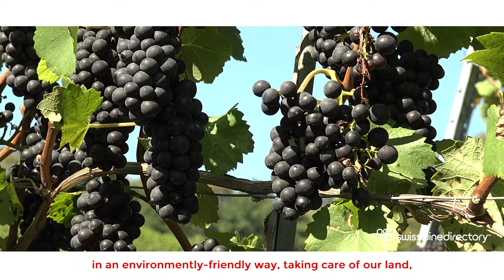Cave des Lauriers, Cressier, Neuchâtel | SWISS WINE DIRECTORY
La Cave des Lauriers est aux mains de la même famille depuis 1879. Aujourd’hui les 2 cousins Jean-Marc Jungo et Christian Fellmann exploitent le domaine de A à Z, de la culture de la vigne, à la vente en passant par l’œnologie. Ils sont épaulés par leurs épouses, deux collaborateurs et le grand papa.

En discutant avec les 2 cousins, on se rend compte de leur attachement au cépage traditionnel neuchâtelois : le Pinot Noir. Il s’adapte très bien au sol calcaire du terroir, et puis il permet de nombreuses possibilités de récoltes et vinification (Œil-de-Perdrix, traditionnel, barrique et vendanges tardives).

Der Weinkeller des Lauriers ist seit 1879 ein Familienbetrieb. Heute betreiben die 2 Cousins Jean-Marc Jungo und Christian Fellmann das Gut von A-Z, vom Weinanbau über die Önologie bis hin zum Vertrieb. Dabei werden sie von ihren Frauen, 2 Mitarbeitern und dem Grossvater unterstützt.

Die beiden Cousins fühlen sich besonders der traditionellen Neuenburger Rebsorte verbunden: dem Pinot Noir. Dieser ist für den kalkhaltigen Boden der Region gut geeignet und eignet sich für unterschiedliche Ernten und Weinherstellungen (Œil-de-Perdrix, traditionell, im Fass und Spätlese).

La Cave des Lauriers è nelle mani della stessa famiglia da 1879. Oggi i due cugini Jean-Marc Jungo e Christian Fellmann gestiscono la tenuta dalla A alla Z: dalla coltivazione della vite alla vendita, passando per l’enologia. Sono sostenuti dalle loro mogli, da due collaboratori e dal nonno.

Discutendo con i 2 cugini, percepiamo chiaramente il loro attaccamento al vitigno tradizionale di Neuchâtel: il Pinot Nero. Si adatta molto bene al suolo calcareo del terroir, e permette molte possibilità di raccolta e vinificazione (Œil-de-Perdrix, tradizionale, barricato e vendemmia tardiva).

The Cave des Lauriers has been in the hands of the same family since 1879. Today the 2 cousins, Jean-Marc Jungo and Christian Fellmann, exploit the estate from the culture of the vine, oenology, to the sale and marketing of the final produce. They are supported by their wives, two collaborators and their grand-father.

After talking with the 2 cousins, we quickly realised their preference for the traditional Neuchâtel grape variety: Pinot Noir. It adapts very well to the calcareous soil of the terroir, and then it allows numerous possibilities of harvesting and vinification (Œil-de-Perdrix, traditional, barrel and late harvests).